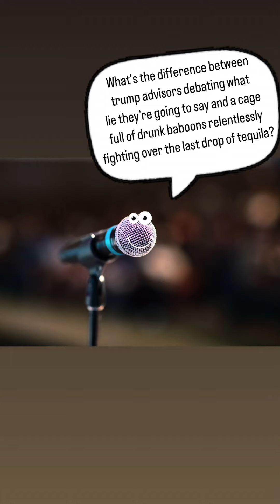Sometimes with 🤡s, you just have to laugh (at them). 🎤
A little bit of levity for your day!  Hope it brought a smile to your face!  Now, get back to work, voting early (if you can), registering voters voting, canvassing, engaging, phone banking, donating, and SAVING AMERICA!!